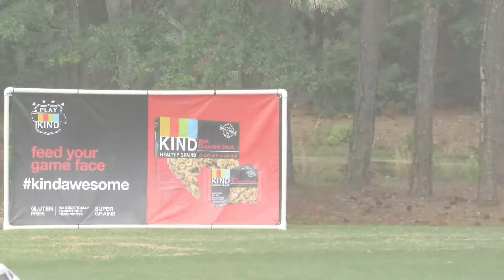Bluffton Junior Open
The Hurricane Junior Golf Tour traveled to Hilton Head Island, South Carolina to host the Bluffton Junior Open at the Dolphin Head Golf Course on April 29-30, 2017